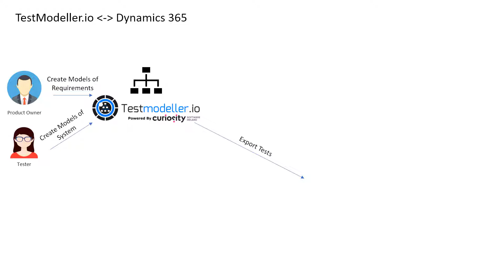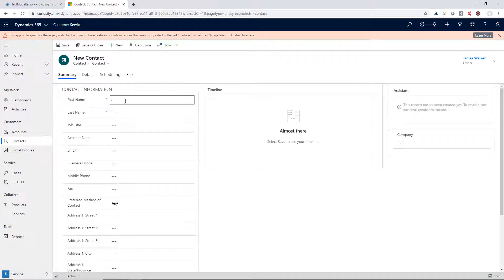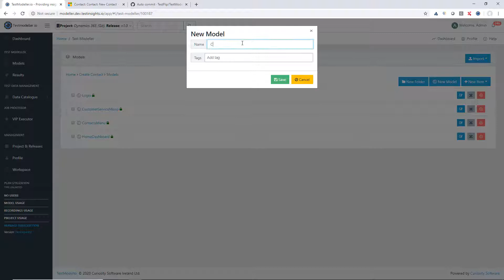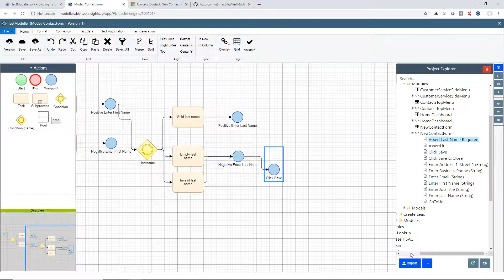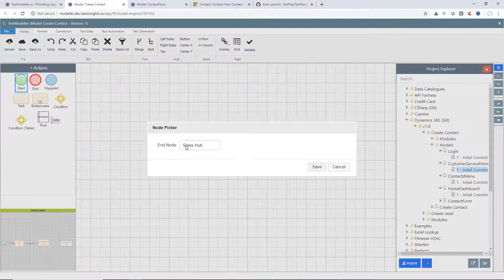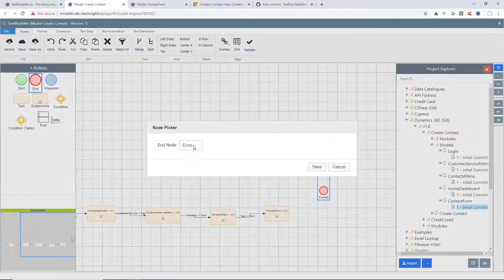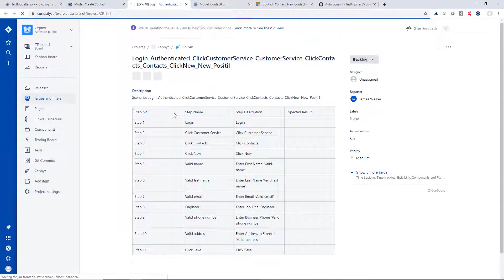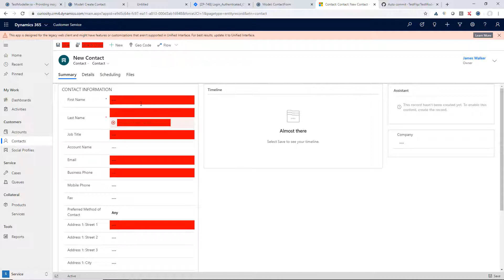Model-Based Test Automation for Microsoft Dynamics 365: Auto-generate rigorous functional tests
Rigorously test Microsoft Dynamics 365 Applications after each new release. Test Modeller enables reactive and rigorous functional test automation for Dynamics 365, rapidly moving from application scans to model-based script and data generation.

Watch this short demo of functional test automation for a Dynamics 365 UI and discover how:
1. An application scanner removes test scripting bottlenecks, automatically building Page Objects and an implementation layer from scanned Dynamics 365 elements.
2. Test Modeller automatically selects the most reliable identifiers like aria-labels and data IDs, reducing the impact of application changes on Functional Test Automation Frameworks.
3. A customisable code generation engine creates bespoke test code directly into code repositories like Git and BitBucket, with support for C#, Java, Javascript, Python, and more.
4. Model-based test script generation rapidly creates the smallest set of test scripts needed to “cover” the application logic, reliably detecting bugs before they impact business operations.
5. Building logical models is quick and simple with “Fast Modelling” which models equivalence classes automatically as scanned elements are dragged-and-dropped from central repositories.
6. Re-usable subflows avoid time-consuming test failures and accelerate end-to-end testing, linking together re-usable models visually and generating tests that link consistently across screens.
7. Test Modeller automatically synchronizes test cases, run results and data across test managing, ALM, source control and test automation tooling, for full visibility and seamless collaboration.
8. Complete data is prepared and allocated on-the-fly during test generation or execution, eliminating the bottlenecks and test failures associated with test data.